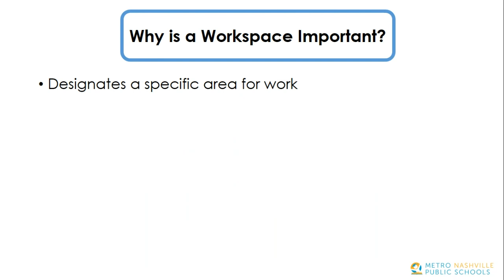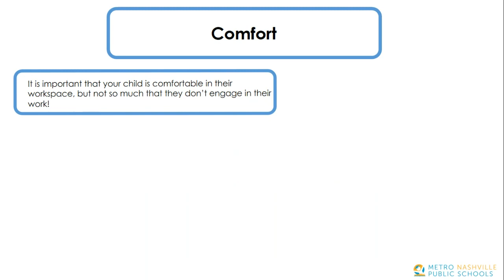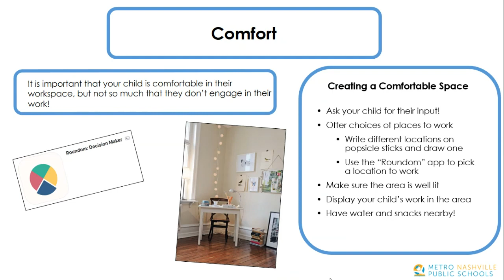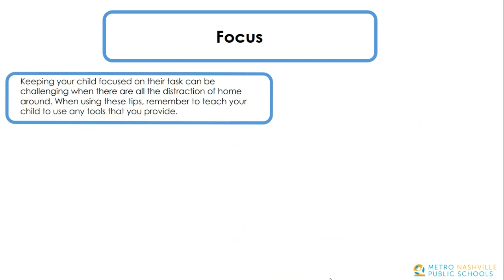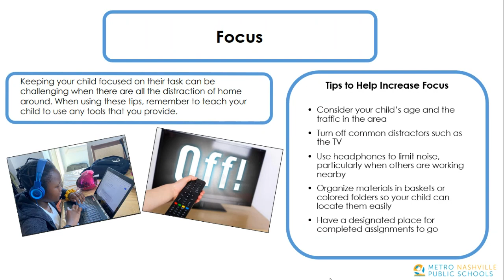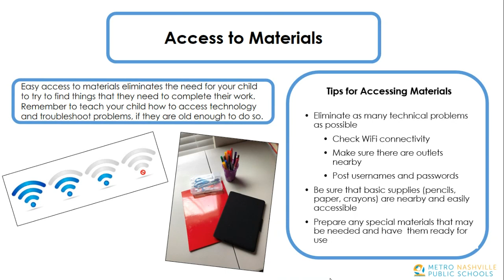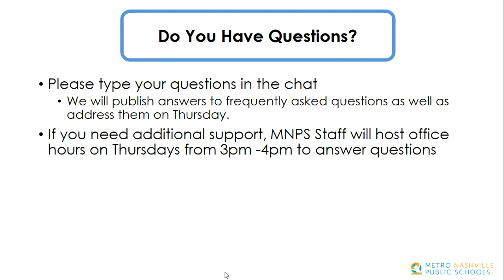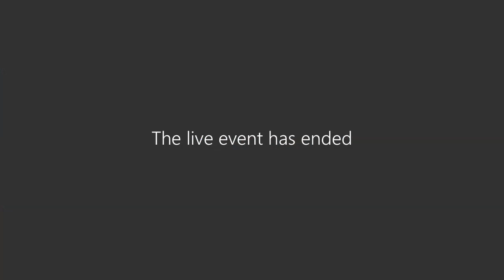Creating a Student Workspace for Learning at Home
A designated workspace for your student can improve their attention, focus, and productivity.  Their workspace at home does not have to look like the classroom, and it does not have to be magazine-perfect. Here are tips from the Metro Schools student support staff to help set up a personalized space, with organized access to materials to help students be successful in their home learning.

Get tips from the MNPS Student Support staff in this video and on the Metro Schools blog